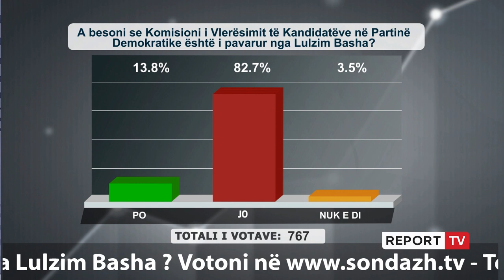Deklarata e fortë në emision: Sokol Olldashit jo vetëm i vodhën votën, por i morën edhe jetën!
Në emisionin “Shtypi i ditës dhe ju” moderuar nga Besard Jacaj në Report TV u fol për pavarësisnë e Komisionit të Vlerësimit të Kandidatëve në Partinë Demokratike. Nje qytetar foli për dmokracinë në selinë blu, duke thënë mes të tjerash se Sokol Olldashit jo vetëm i vodhën votën, por i morën edhe jetën.